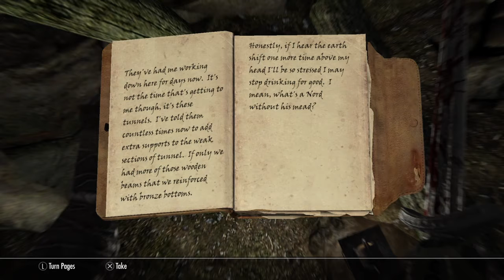Lets play Skyrim #3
Finally made it to riverwood talked to a few kind soul next step retrieval of the golden claw:)